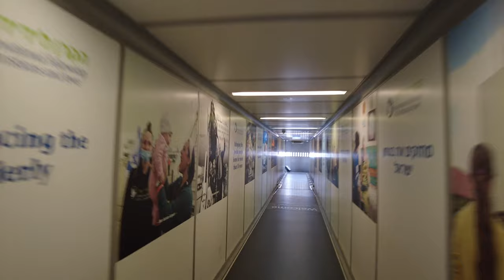Tel Aviv Israel Airport international Departure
This is a departure from Ben Gurion airport in Tel Aviv Israel. This is a tour of Terminal 3 at the Tel Aviv Airport. We flew on El Al Airlines to Egypt on an International Departure.

VirtCam is a travel and transportation virtual tour channel. We focus on airports, train travel, maritime boat, cruise and ferry transportation and hotels and other accommodation.